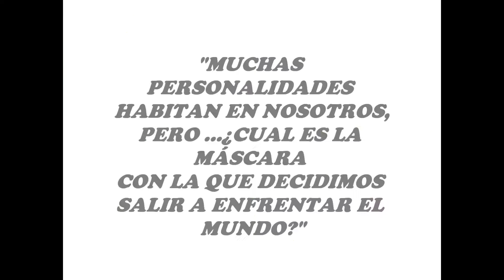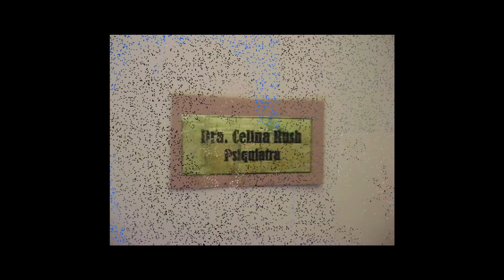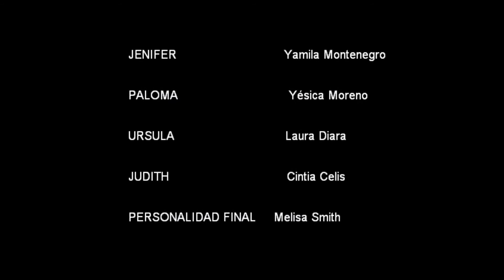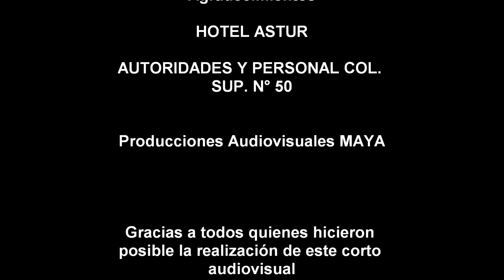"LOS LADOS DE LARA" basado en "Sybil" Flora Schreiber - Las múltiples personalidades -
Corto realizado por alumnas del Nivel medio para exponer en la muestra de cine "La Sudestada" - Basado en las personalidades que nos habitan e inspirado en el famoso caso publicado en el libro de 1973.
Materia: Lenguajes Artísticos Comunicacionales.
Idea: Creación Colectiva
Guión y dirección: Prof. Angelina Rivero